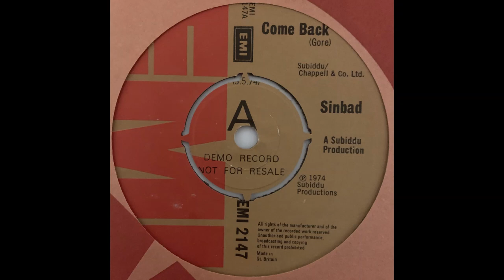Sinbad - Come Back (UK Junkshop Glam 74)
Groovy Junkshop Glam from the UK 1974 on EMI Records !!